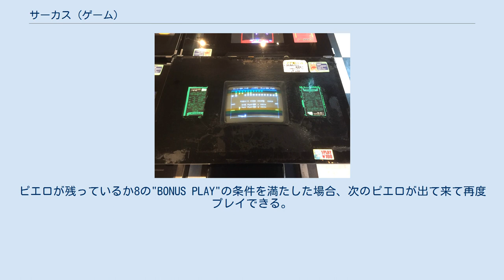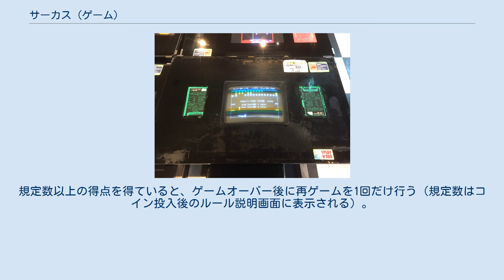サーカス (ゲーム)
『サーカス』（Circus）は、エキシディ（Exidy）社から1977年に発売された、「ブロックくずし」をアレンジした、アーケードゲーム用ビデオゲームである。
 パドルを操作して目標物を全部割ると言う『ブロックくずし』の発想をアレンジしたゲームである。
当時まだ珍しかったBGM（ミスした時やボーナス獲得時に流れる）がコミカルで、『ブロックくずし』と『スペースインベーダー』の間では、ヒットしたゲームとなった。
 数多くのゲーム会社からコピーゲームが出ており「風船割りゲーム」と呼ぶことが多かった。
 所定のコインを投入し、1プレイヤー/2プレイヤーを選択する。
 画面上部に"▼"型の風船が三列、横に流れている。
これは上から順に青・緑・黄の色セロハン（オーバーレイ）が貼られている（色はリンク内のサービスマニュアルを元に解説）。
 画面の端のジャンプ台からピエロが歩いて来た後、ジャンプして落下する。
 パドルを回して画面下部のシーソーを左右に動かし、シーソーの人が乗っていない側に、落ちてくるピエロを受ける（乗せる）。
ただし、落下位置によっては絶対に受けることの出来ない手詰まりの場合もあり、左右に設置されたジャンプ台が、手詰まりを減らす役割もしている。
 シーソーでピエロを受けると、もう片方のピエロが放物線を描いて、風船に向かって飛び上がる。
風船までピエロが届かずに落下する場合もある。
風船、左右の壁、天井、4箇所あるジャンプ台に当たると跳ね返る（風船に当たった場合は跳ね返らない場合もある）。
ピエロはジャンプするたびに逆さまになったり手足をバタバタさせる。
 ピエロが風船に接触すれば、風船を割ることができ、風船の位置により点数が異なる（黄色は20点、緑は50点、青は100点）。
さらに勢いがあれば、一回のジャンプで連続で風船を割る事もできる。
ピエロの当たり方によって、風船を割った後跳ね返る場合と跳ね返らず貫通する場合がある。
 風船を一列全て割るとBGMが鳴り響き、風船一個の10倍（例えば黄色なら200点）のボーナス点が入り、その列の風船が再び出現する。
 青（上段列）の風船を全て割ると別のBGMが鳴る。
その場合ミスしても１回ピエロが登場して遊べる（画面には"BONUS PLAY"と表示）。
BONUS PLAY中は複数回ボーナスジャンプを得ても、1回しかボーナスプレイは出来ない。
なお、7と8は風船が3列すべて割れないと復活しないなど、ディップスイッチ設定で変更できる。
 ピエロを地面に落とすと潰れた格好になり、葬送行進曲が流れる。
ピエロが残っているか8の"BONUS PLAY"の条件を満たした場合、次のピエロが出て来て再度プレイできる。
 ピエロを全て落としたらとゲームオーバー。
規定数以上の得点を得ていると、ゲームオーバー後に再ゲームを1回だけ行う（規定数はコイン投入後のルール説明画面に表示される）。
 アクロバットTV